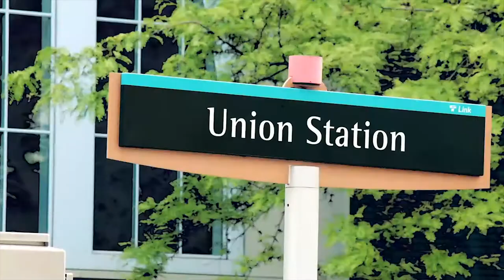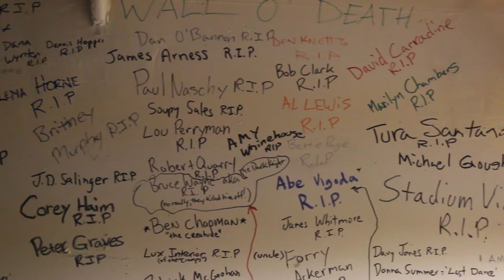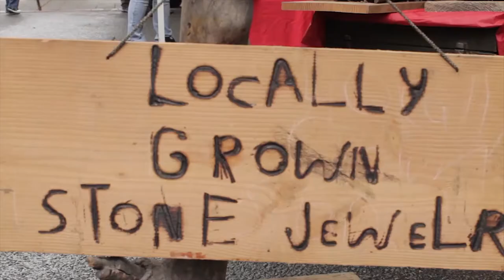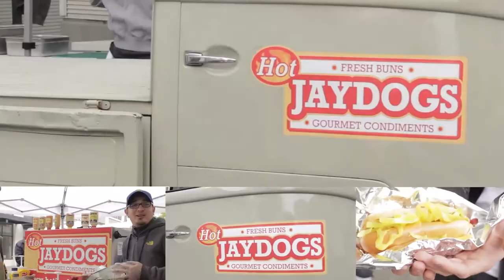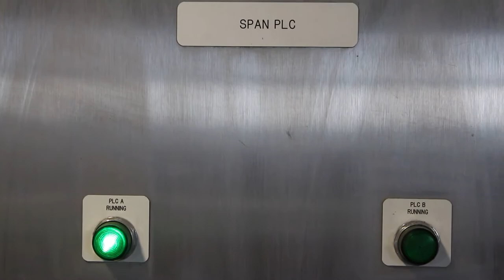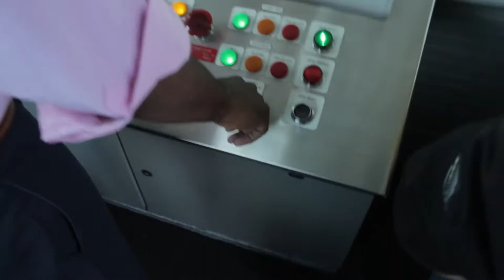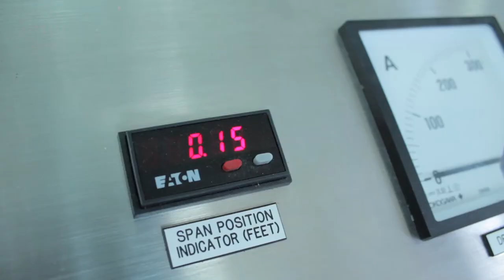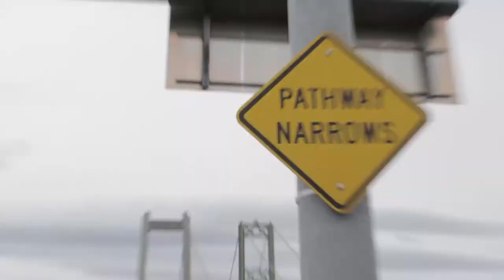Take a Look Tacoma -- Episode 104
TAKE A LOOK TACOMA -- Episode 104 - Bob's Java Jive, Grand Cinema, Broadway Farmer's Market, Murray Morgan Bridge and Tacoma Narrows Bridge. Watch it on College Vision -- Click! 26 / Comcast 28.